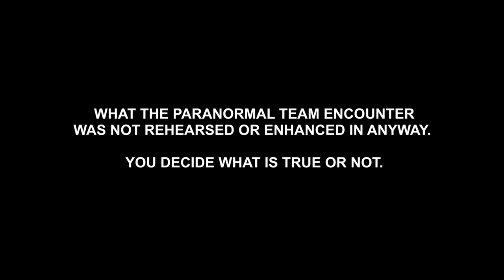HAUNTED (2013) Official Theatrical Trailer #2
HAUNTED (2013) Official Theatrical Trailer 2 Dare you venture into the most haunted place in the world. A TV crew will film a paranormal investigation and obtain evidence that proves we are not alone...